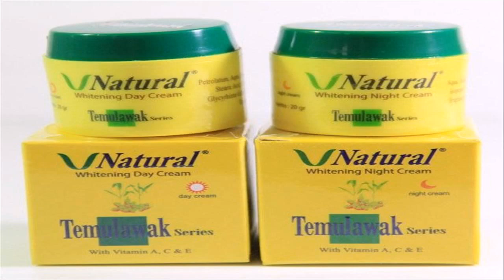cream pemutih wajah aman dan halal